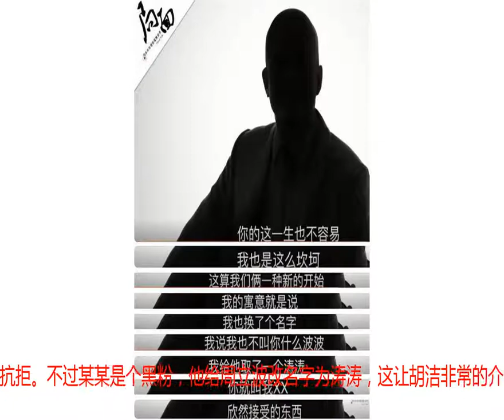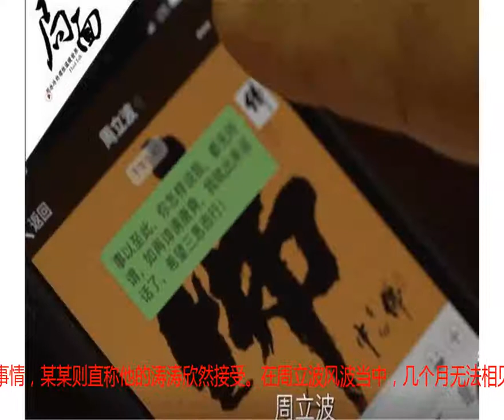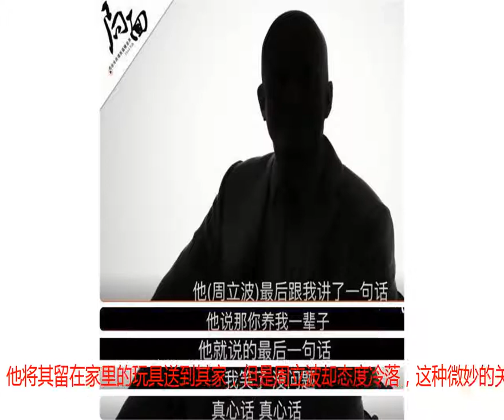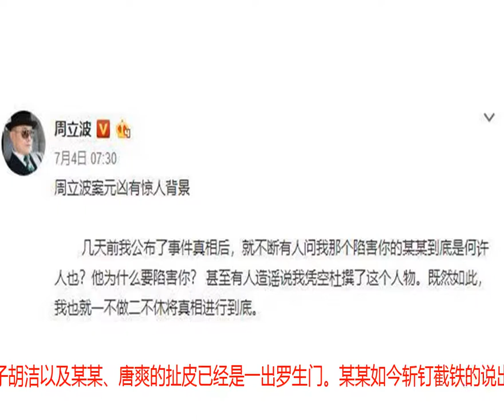周立波和某某的这出罗生门，爽文都写不出这么极致的玛丽苏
周立波美国回来，在社交平台自爆被神秘人士某某陷害，这个纠纷闹得沸沸扬扬。只是外界以为看到《秋菊打官司》，却没有料到时间迅速拐点，变成了一出《断背山》。一口一个“涛涛（周立波和某某的专属昵称）”的某某自认对于这段情谊问心无愧，在周立波身陷囹圄时不离不弃。未能料到，周立波的太太“那个妇女（某某对周立波妻子胡洁的特殊称谓）”一手操控，即便他愿养“涛涛”后半生，却遭到看重之人的反口还咬，情飞湮灭。这个剧情就发生在7月27日，猝不及防的让《延禧攻略》的爽文体质都变得不够酸爽。2018年最激烈的情感节目崩盘大约也就这样了吧。关于周立波在美国的遭遇已经不是新闻，但是被证清白的周立波带着太太胡洁用华丽身姿上演了一圈时装秀，回国后就透过社交平台自揭被神秘人士某某陷害，自己出淤泥而不染，无奈却被坏人坑。虽然一直都不对外透露某某的姓名，但是周立波的社交平台的长文里早就晒了某某的姓名他也早已曝光某某的照片，歪个嘴说一句，有点像中年版印小天。安尼为，这个有点帅的某某在周立波眼里是个彻头彻尾的坏人，他的风波全是某某的一手导演，且是无目的纯坑。某某是周立波的铁粉，见面礼就价值三万美金，这种过分的热情让他难以抗拒。不